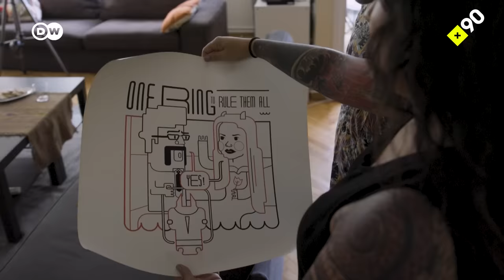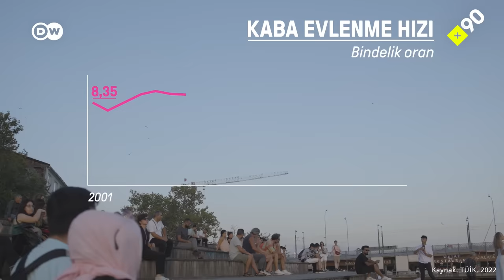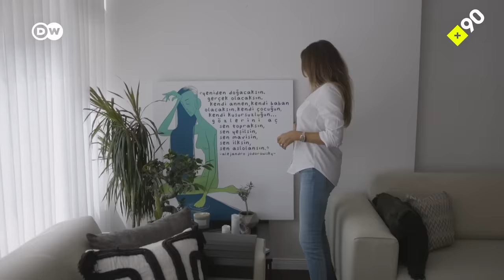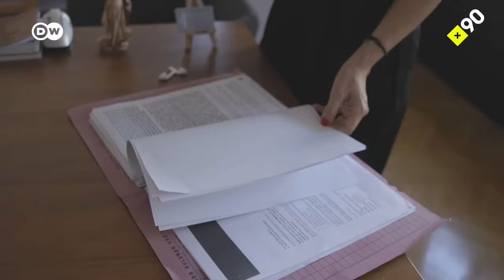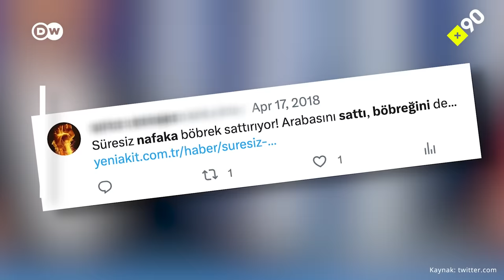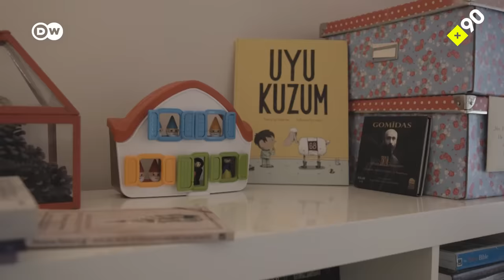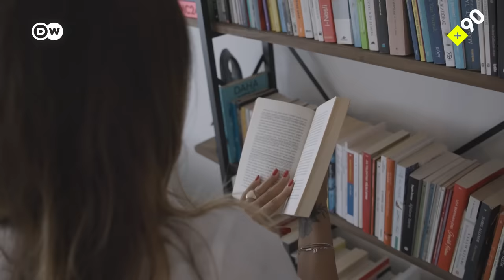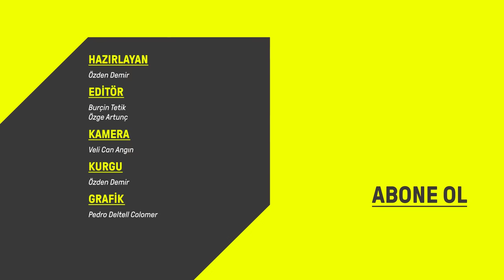Boşananlar anlattı: "İlk tokatta gitmedim" I Kentli hikayeler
Boşanma, psikolojik yükünün yanı sıra toplumsal ve ekonomik olarak da zor bir süreç. +90 olarak, "Boşanmak nedir?" sorusu üzerinden, boşanmayı seçen şehirli kadınlarla bir araya geldik ve onlara boşanmaya karar vermelerini; boşanma öncesi, sırası ve sonrasında yaşadıklarını sorduk. Boşanan kadınların deneyimleri bu hafta yayında.

Boşanma süreçlerini bizimle paylaşan konuklarımız:

Araştırmacı yazar Evrim Kuran
Yazar ve çevirmen Ebrar Güldemler
Boşandıktan sonra dost kalabilen Hatice Arıcı ve Murat Seçkin
Podcast yayıncısı ve Stand-up komedyen Merve Özcan

Boşanma davası ve boşanmanın hukuki boyutu içinse aile hukuku avukatı Hande Kuday'la buluştuk.

Boşanan kadınlar deneyimlerini anlatıyor. Bu hafta +90'da.